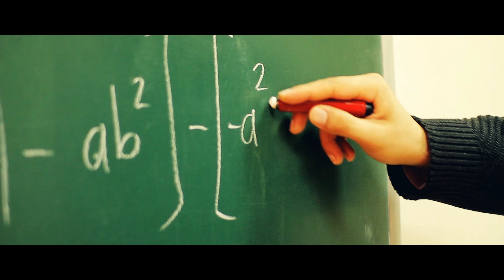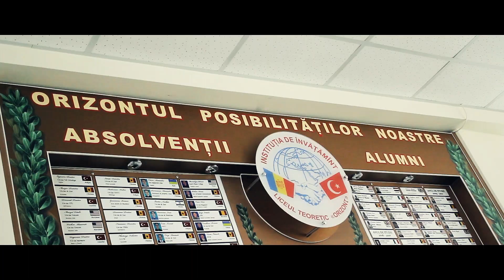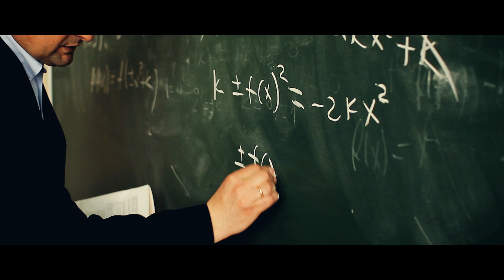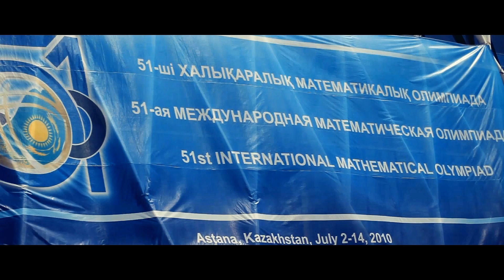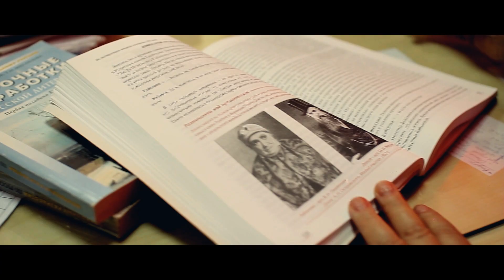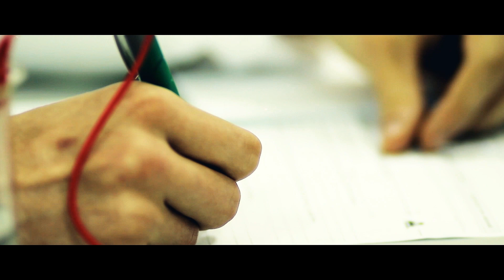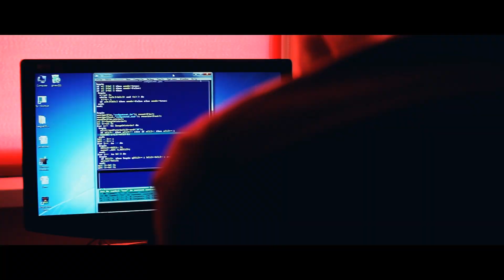Liceul Teoretic "Orizont". Pentru un viitor luminos.